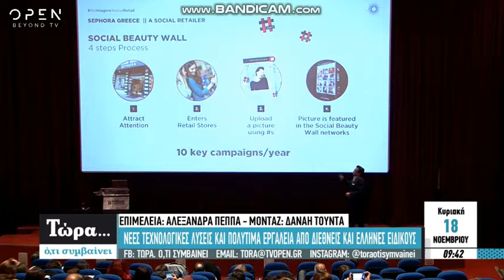H MADinMedia στο OPEN TV για το F1rst Instore Marketing Conference 2018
Νέες τεχνολογικές λύσεις και πρωτότυπες ιδέες που στηρίζουν ουσιαστικά τις μικρομεσαίες επιχειρήσεις να σταθούν στον ανταγωνισμό, αναλύθηκαν από διεθνείς και Έλληνες ειδικούς.